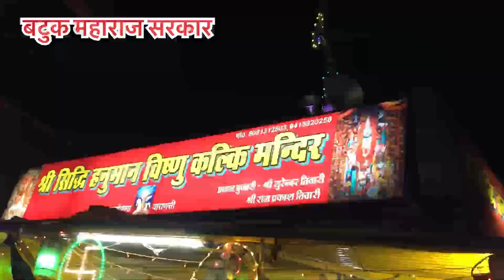सीता राम सीता | Sheeta Ram Sheeta | जय श्री राम |batuk Maharaj sarkar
सीता राम सीता | Sheeta Ram Sheeta |
batuk maharaj sarkar